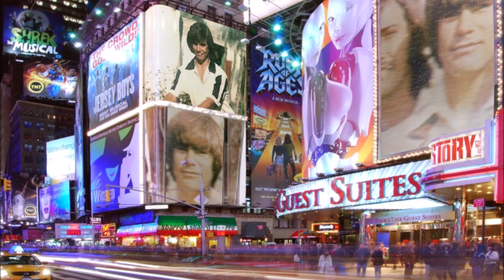"UNA PÁGINA MÁS" C/MARZO UNO-LUPE GATICA